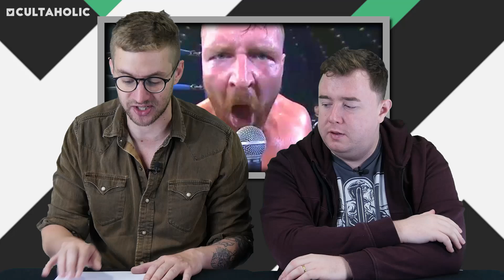Sasha Banks Likes Tweet BURYING WWE | Video Of Goldberg Unable To Stand After Super ShowDown Match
Sasha Banks has liked a tweet burying WWE Raw and SmackDown Live, Jon Moxley claims his bridge isn't burned with WWE and Vince McMahon, and a video of Goldberg being unable to stand following his match with The Undertaker at WWE Super Showdown.